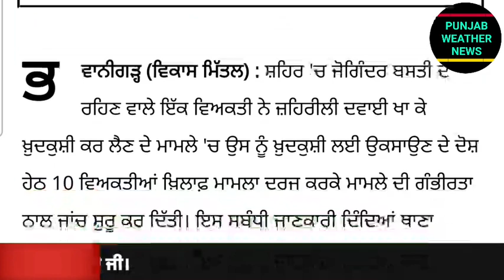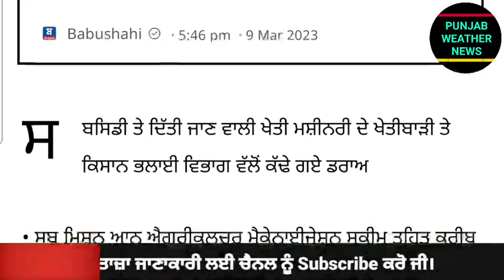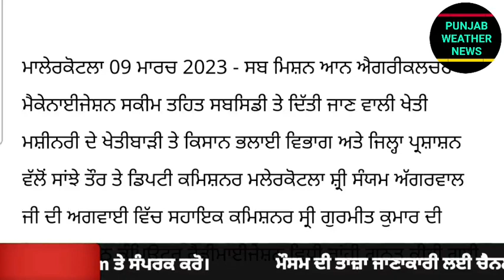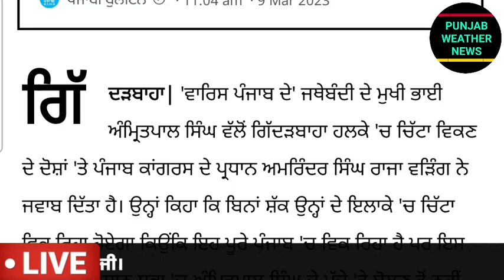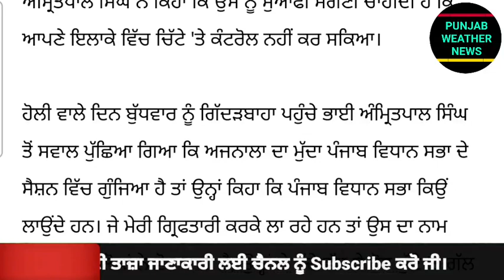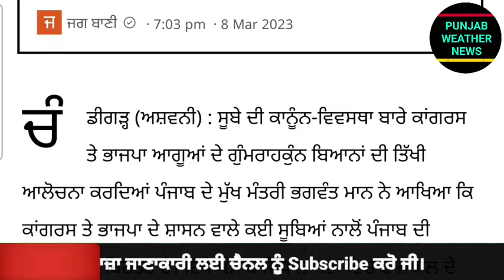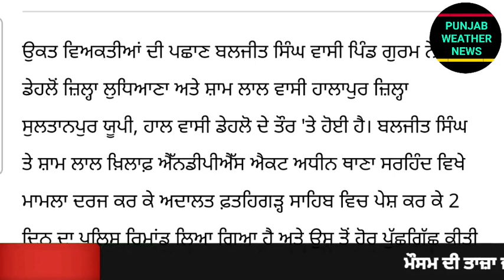Big News of Punjab | 10 ਮਾਰਚ 2023 | Punjabi News | 10 March 2023 | PUNJAB WEATHER TV | Evening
Big News of Punjab | 10 ਮਾਰਚ 2023 |  Punjabi News | 10 March 2023 | PUNJAB WEATHER TV | Evening News Punjab

punjabi news,
khalas tv,
judge singh,